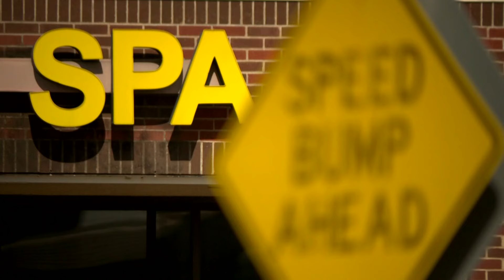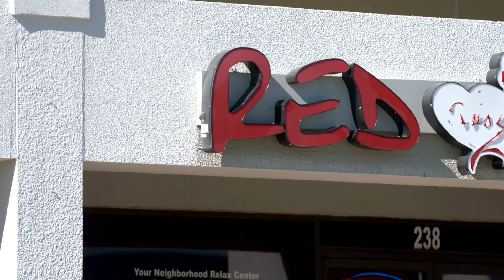North Texas massage parlor busted for prostitution, Plano PD pushing for routine compliance checks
The latest charges stem from a citywide crackdown on prostitution and sex crimes at massage parlors.